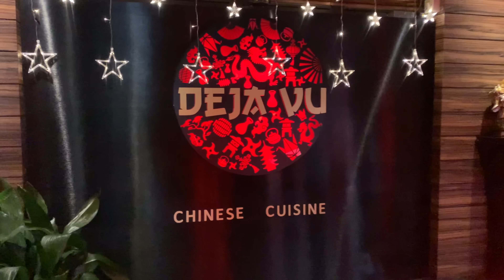Finally telling everyone❤️| Vlogmas pt-1 | Also filmed my first Podcast| M vlogs| Shillong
Hey guys♥️
Tag along for the roll a coaster ride of emotions and fun !